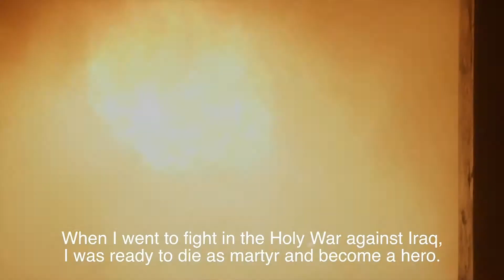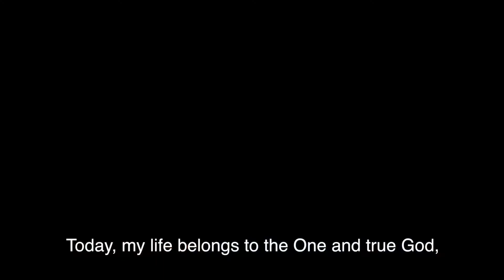Ali The Immortal Book Trailer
Ali the Immortal earned his nickname in the bloody Iran-Iraq War. As an Iranian soldier, he miraculously survived unscathed every time from the fierce battlefield where hundreds died around him. Disillusioned with his Islamic faith, Ali became a hardened criminal and got involved with drug trafficking, gangs and murder which eventually led to his escape to Europe. Ali the Immortal became notorious in the criminal underworld in Europe where he was convicted of many crimes including assault and attempted murder, kidnapping, drug trafficking, and armed robbery. Spending some 14 of the last 20 years of his life in dark Bulgarian prisons, four in solitary confinement, Ali at last came across a Bible written in his native language of Farsi. A new faith in the one true God would emerge in this encounter with the person of Jesus Christ changing Ali’s life forever. Ali today tirelessly serves the poor in the refugee camps of Bulgaria as a committed missionary for Christ.